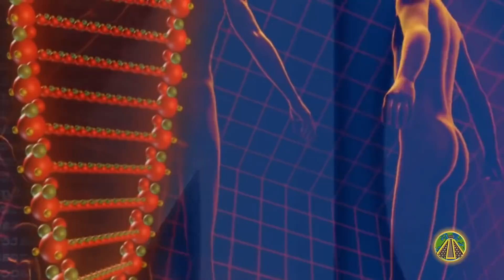Experten Verstehen Nicht, Wie Die Ägypter Dieses Wissen Hatten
Heutzutage werden medizinische Behandlungen durchgeführt, die so schon vor Tausenden von Jahren praktiziert wurden.
Die Zivilisation der Ägypter war in Bezug auf medizinische Eingriffe, eine der bekanntesten und fortschrittlichsten zu seiner Zeit.
Wir können uns ein gutes Bild von der großen medizinischen Leistung der alten Ägypter machen, wenn wir das gemeißelte Flachrelief, dass sich an einer der Wände des Tempels von Kom Ombo befindet, näher betrachten. Dort sind 48 chirurgische Instrumente zu sehen, welche die heutigen Fachärzte, als Pinzetten, Scheren, Skalpelle, Sägen oder Sonden erkannt haben.
Dazu sollte erwähnt werden, dass im Jahr 2001, ein 4.000 Jahre altes Grab eines Arztes mit 30 verschiedene chirurgischen Bronzeinstrumenten gefunden wurde, die er höchstwahrscheinlich während der Ausübung seines Berufes benutzte